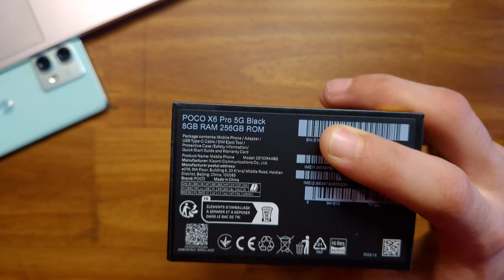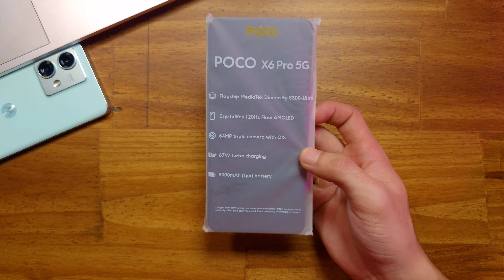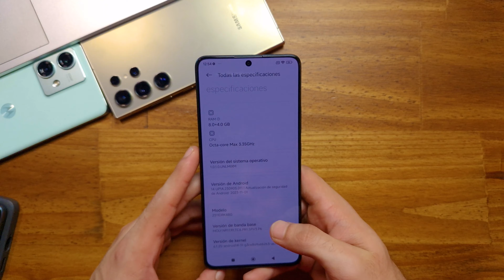AHORA SI ESTAMOS COMPLETOS! | Poco X6 Pro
Bienvenidos al Unboxing y Primeras impresiones del Poco X6 Pro. Sin lugar a dudas un dispositivo muy demandado despues del Poco X3 Pro por su grupo de especificaciones que conoceras en este video.

↳ SOLO EMPRESAS!